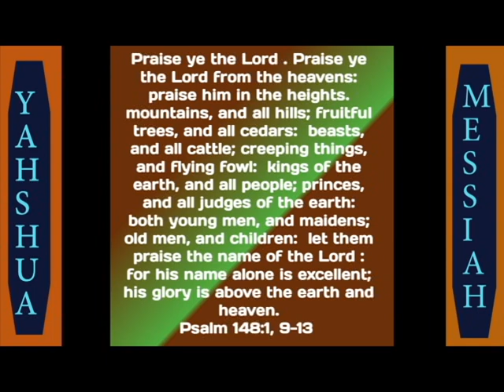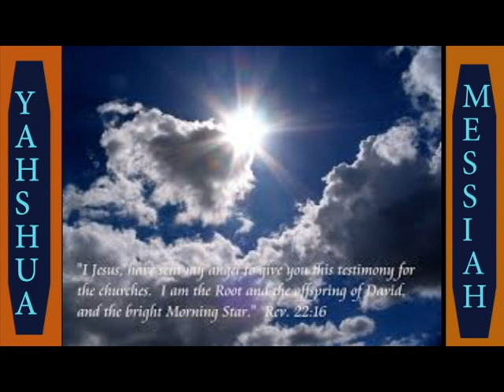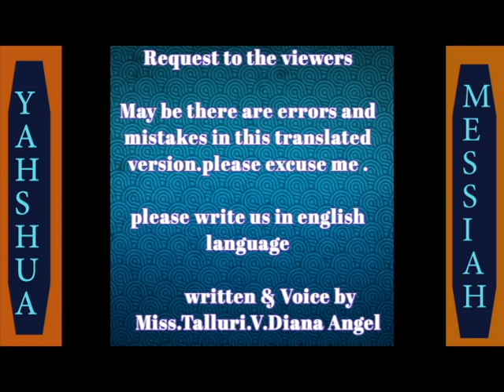Maithili Christian Praises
These praises are about Messiah.